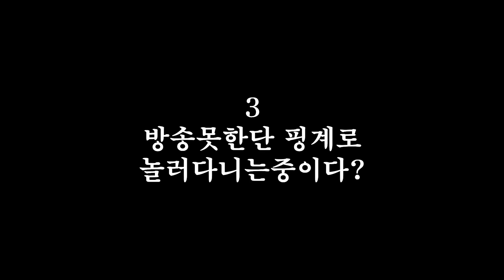아프리카TV 방송을 중단한 이유